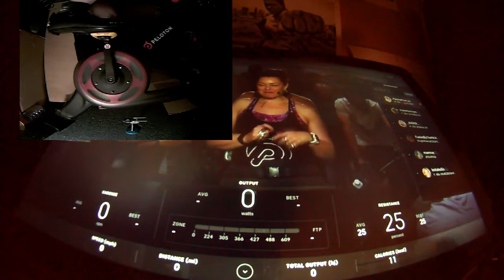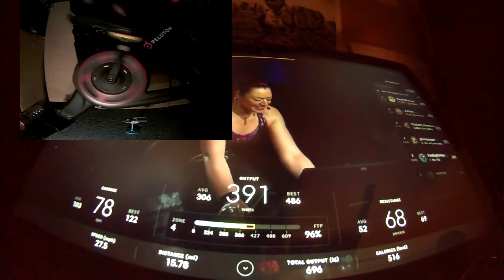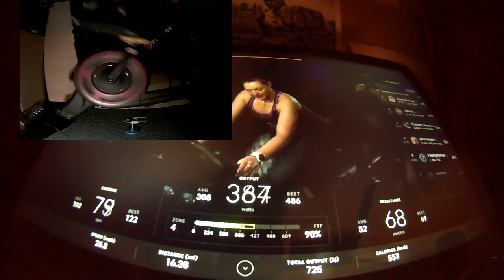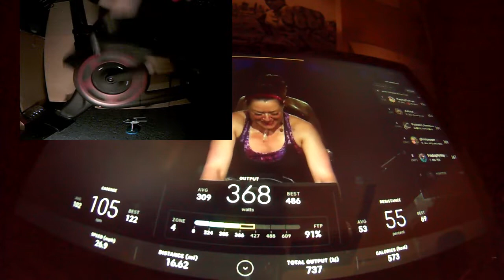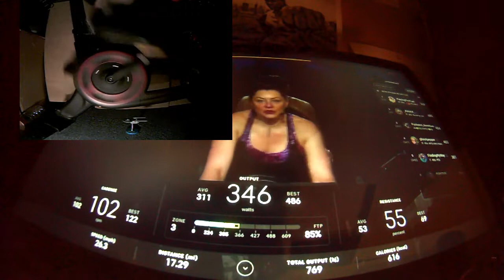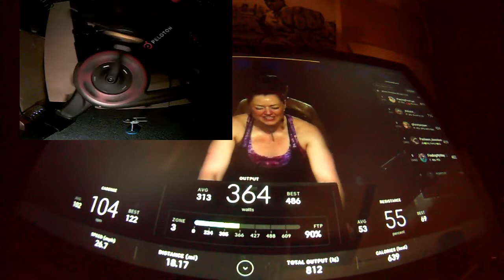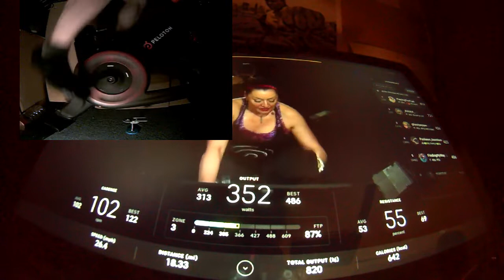Digital Underground - The Humpty Dance | Peloton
The slow-grinding bass line is perfect for the low cadence and high resistance of this grueling climb ride, coached live by masters world champion track cyclist Christine D'Ercole. The simultaneously brilliant and ridiculous Digital Underground not only launched the career of the legendary Tupac Shakur, they set themselves apart with lighthearted clowning around during a time when hip-hop was synonymous with heavy social commentary.